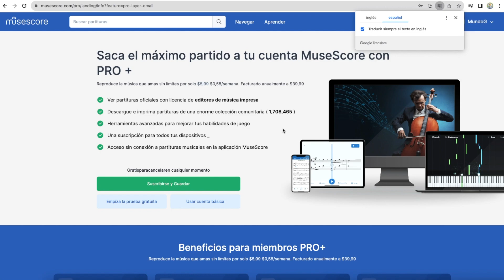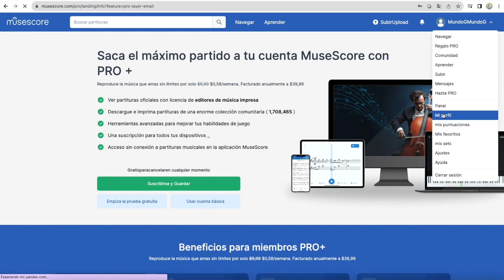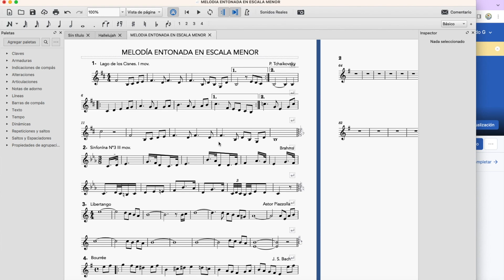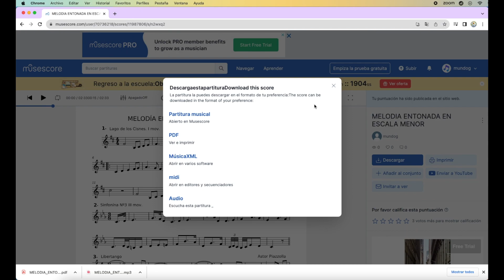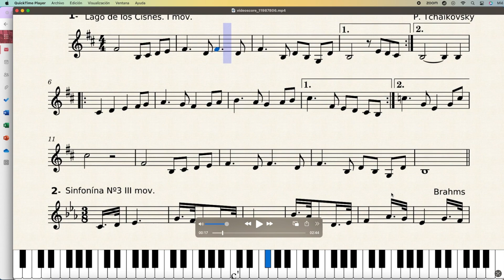Exportar video partitura en Musescore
En este video te enseño como descargar el video de la partitura que escribiste en MUSESCORE